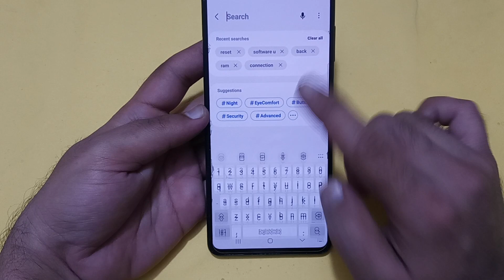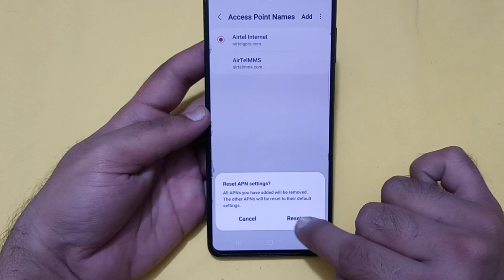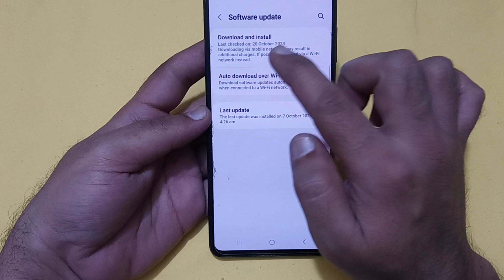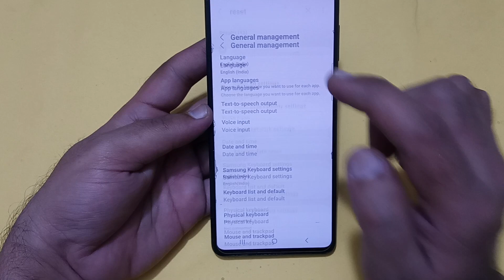Samsung galaxy f13 slow internet problem, how to solve slow internet problem in Samsung galaxy f13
Best powerful CPU under 10k

60-Inch Tripod with Bag

7 Socket 6A Extension Board

multiplug Extension